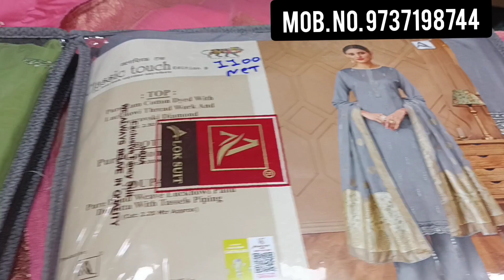Cotton DESIGNER BRANDED Suits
📍Shop Address : SONA fashion, Vaisya Sabha
Jamalpur. Ahmedabad.

You Can Contact the Owner from the number 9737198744. Video Call is also available from 12 pm to 4 pm at SONAFASHION.

Welcome to Cotton Dil Se. Enjoy! ⚠ NO EXCHANGE NO RETURN. If there is any fault in Suit Parcel Opening video is Necessary and Required 📦

BE MY FRIEND: 🌍Check my Facebook Page and Be a Follower to receive Latest News📕Add me on Facebook

We are dedicated to bringing you the latest and greatest in fashion trends, and what better way to do that than through unboxing videos! Our channel is all about opening up packages filled with the hottest and most stylish clothes from popular brands and showing you exactly what you'll get when you order from them.